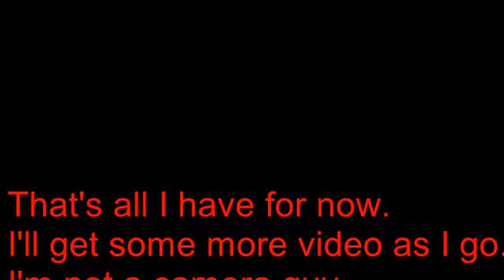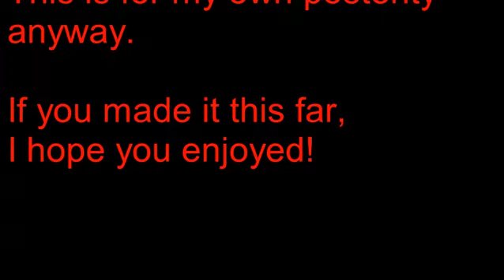Slideshow of my Jalopy